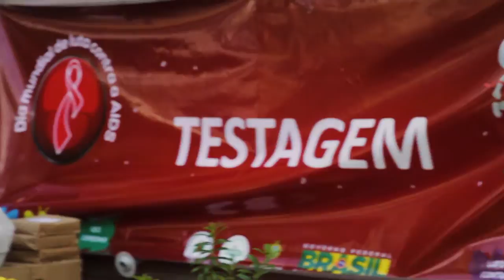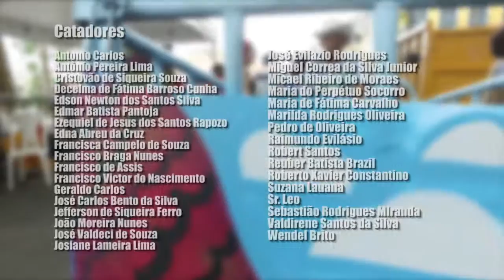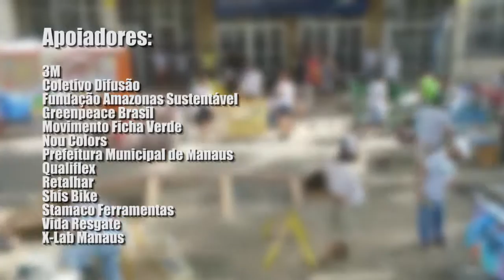Pimp My Carroça - Manaus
Veja como foi a passagem do Pimp My Carroça pela cidade de Manaus. Este evento fez parte do circuito que fizemos em 2016, onde passamos por 5 cidades diferentes do Brasil.

SOBRE O PIMP
O Pimp My Carroça é um movimento social, cultural e ambiental que tem como objetivo dar visibilidade aos catadores de materiais recicláveis por meio da arte e da participação coletiva. A proposta é fazer uma reforma estrutural e instalar itens de segurança nas carroças, que depois são pintadas por artistas e grafiteiros. Enquanto isso, os catadores passam por atendimentos nas áreas de saúde e bem-estar em um dia de muita música e vivência cultural.